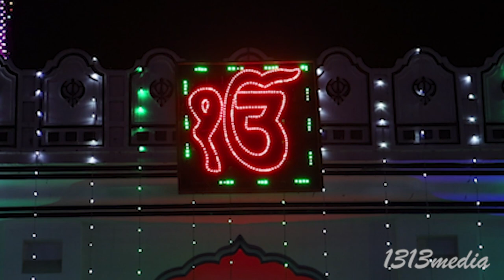DHAN DHAN BABA BHAI SIKH JI MELA 2020| TAP ASTHAAN LIGHTING